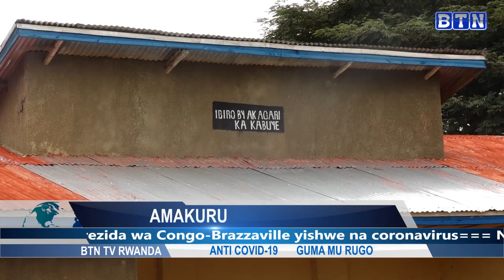Ibyo kurya Perezida yageneye abaturage abayobozi bari kubyitwarira,CORONA yahitanye uwayoboye Congo